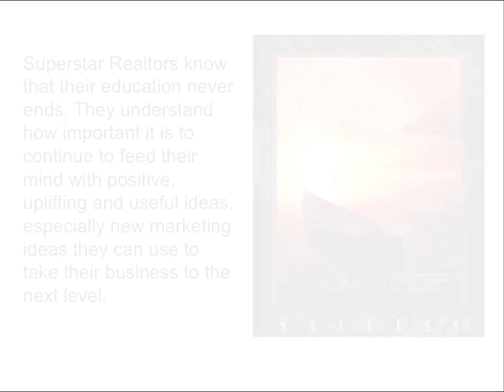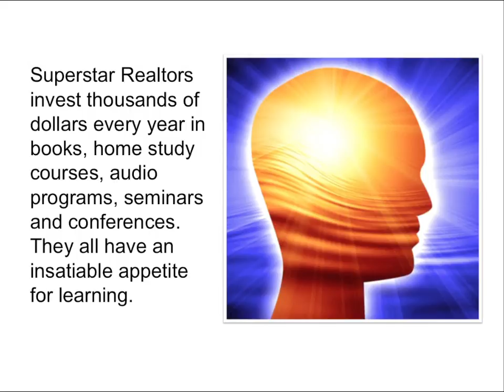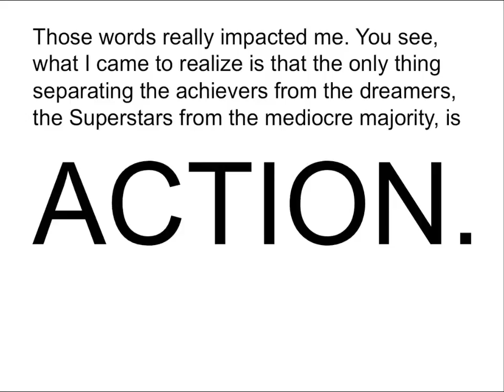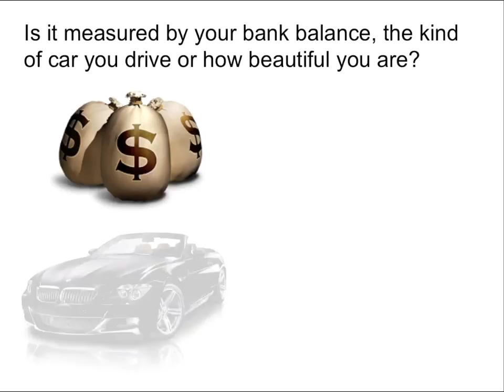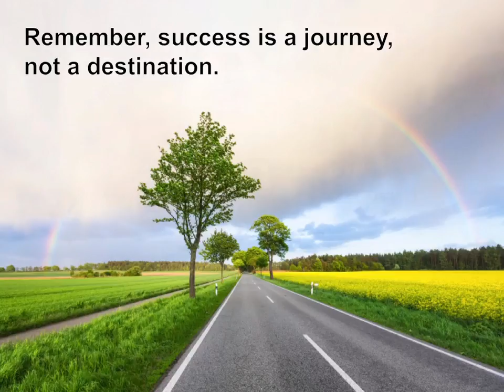James Saville reveals Secret #21 of Superstar Realtors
Welcome to the final 21st secret in our video series titled,
21 Secrets of Superstar Realtors.

Today's secret is by far the most important and critical
secret of all 21 secrets. I've saved this secret for last message
because it's the last impression that I want to emblaze on
the screen of your mind.

ALL SUPERSTAR MORTGAGE REALTORS DO THIS!

And if you want to become a Superstar Realtor yourself,
you MUST do this too.  If you haven't watched any of the last
20 video tips, today's is the one you need to tune in to.

Here's the final secret of Superstar Realtors...

Thanks for tuning in and have a blessed and profitable day!